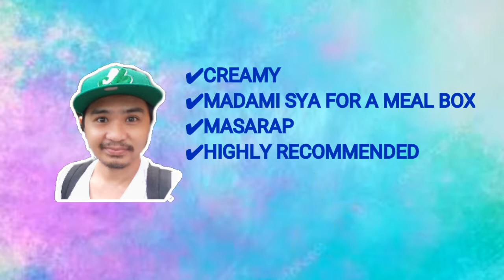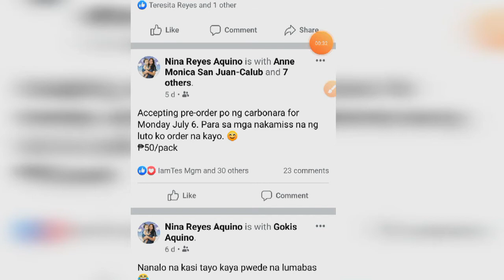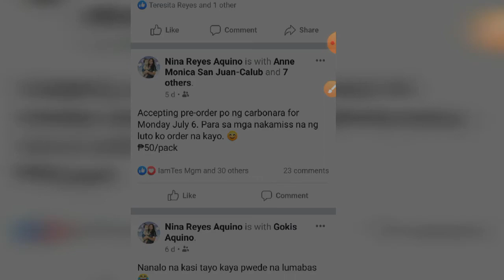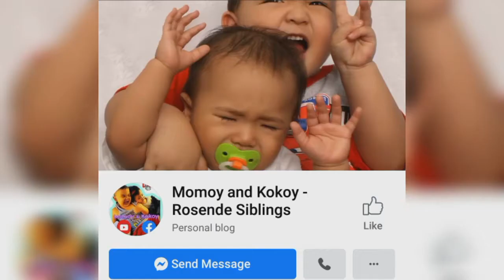CARBONARA : Honest Review | Momshie Kath TV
⭐Promotion on Going:

BIRTHDAY PROMO (From July 2 until August 27, 2020)
Check the mechanics here:

❤️For more Momshie Tips and ventures,

Momshie Kath